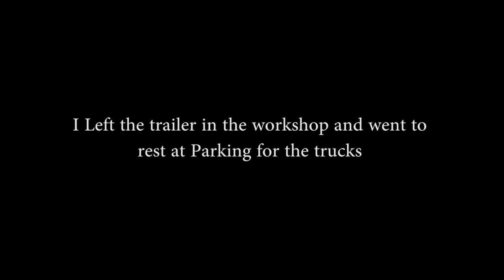POV Drive in Poland New trailer to workshop service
POV Drive in Poland New trailer to workshop service  In this video, I travel from our base in Poland and drive to our good familiar truck master. This master is not far from our office and he has golden hands. I want him to check and eliminate the worn brake discs and brake pads on my trailer. You will see how you can drive on forest roads in a large truck and how beautiful it is in Poland in the fall. Many beautiful fields of forests and settlements on the way to the workshop! I will leave my trailer to the master and then drive the truck to the parking lot for rest. Enjoy watching!
I created a book specifically for truck drivers. This book will serve you for a long time because it has no inscribed dates! You yourself can enter the date that you need and if you are on vacation, the pages are not missed. This book will be useful to everyone who loves notebooks, diaries and notebooks with paper sheets and hard cover.
Trucker time drivers Diary notes Nikotimer on:
Amazon.com
Amazon.co.uk
Amazon.pl
Amazon.de
Amazon.it
                                    P. S.
If it is important for you to have all the information about your work and record all your working hours, the beginning of the shift, the end of the shift. Understand how much driving time you used according to the rules of the tachograph, how much time you still have in stock. If you like to capture information in notebooks, diaries or job lists with paper pages and hardcover. Then you will like this notebook and will be useful to you in your work as a truck driver.